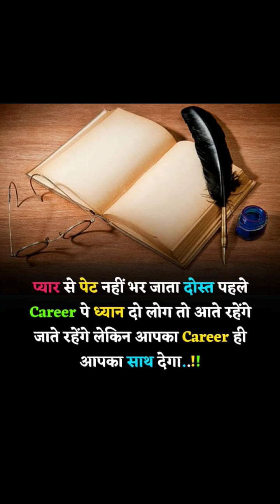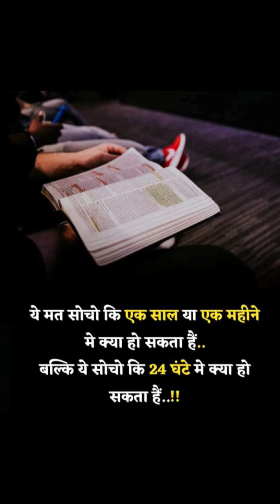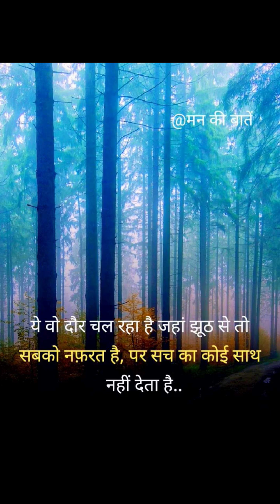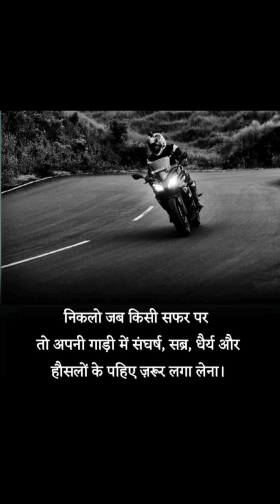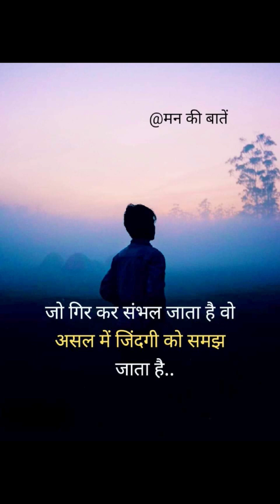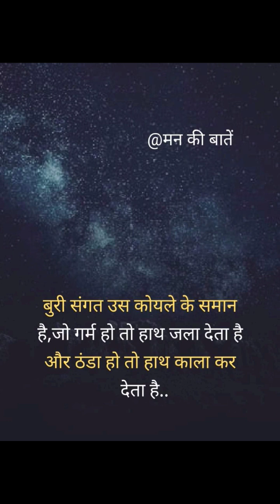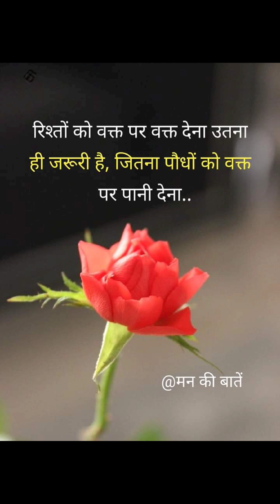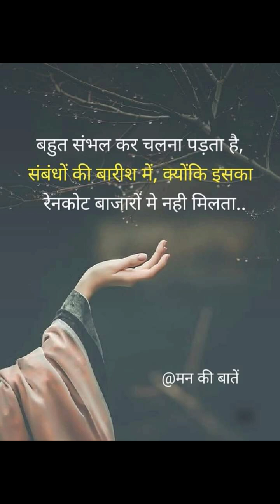anmol vichar,aaj ka vichar,anmol vichar katha,anmol vachan,suvichar lrz,vichar,suvichar